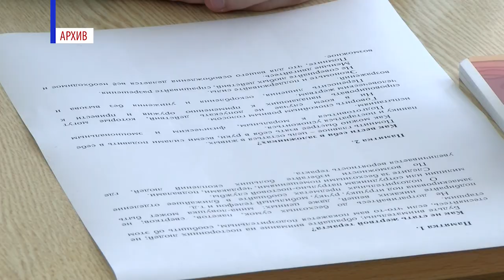Как будет проходить ЕГЭ?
В этом году выпускники школ снова будут сдавать экзамены по упрощённым правилам. Такое решение приняли из-за пандемии коронавируса.